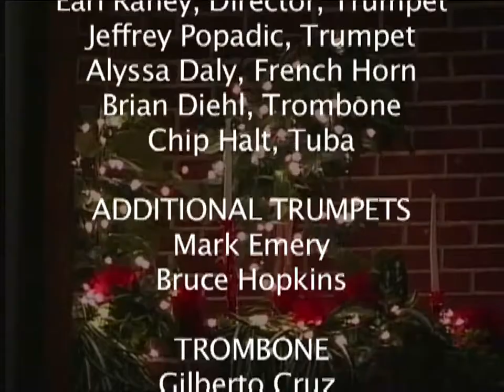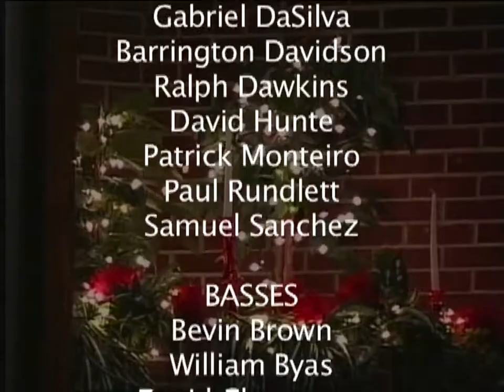12-04-09 Concert, ”Gloria," Atlantic Union College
Gloria concert by the Atlantic Union College Department of Music.